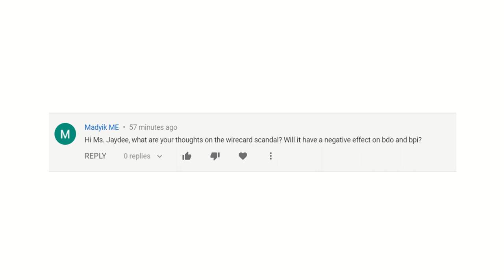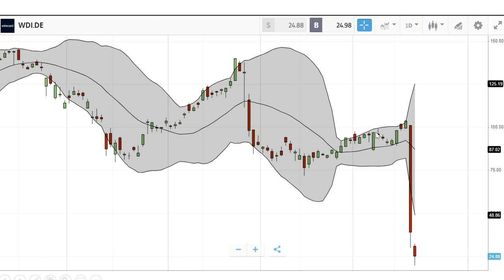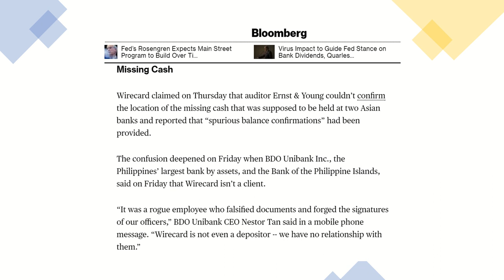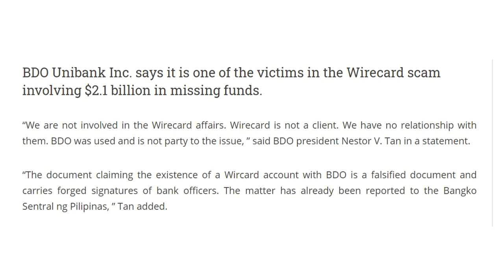Missing $2 Billion Wirecard Scam I BPI and BDO Involved?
My thoughts on the impact to BDO and BPI should not be your sole basis of your next steps on how you would like to proceed with your investments and relationship with these banks.